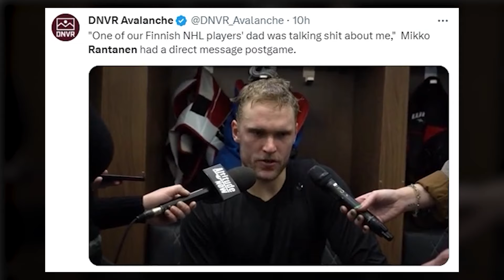What’s Next in St. Louis? | The DFO Rundown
We have our third coaching change of the year as the St. Louis Blues have moved on from the Head Coach that led them to their first ever Stanley Cup in 2019. Craig Berube is out behind the bench, even though the team is just a few points out of a playoff spot.

Jason and Frank started off the podcast by breaking down why the move was made and debated whether or not this Blues team is good enough to get into the playoffs. That also led into a bigger conversation about whether or not this team is on the path to becoming a Cup contender or if a bigger rebuild is needed.

From there, they got into the big changes coming to the NHL Skills Competition. There will be a cool $1 million up for grabs and only 12 players will compete in the competition. Will this make the skills competition actually watchable? The guys debated it.

After a long conversation about local cuisine, they brought in Tyler Yaremchuk for a new edition of Fill in the Blank, delivered by DoorDash. He asked the guys about the Pittsburgh Penguins, whether or not we’ll see another coaching change this season, and a fun question about Connor Bedard.

They wrapped up the show by talking about Mikko Rantanen's post-game comments and the New York Islanders hot streak.

1:00 - Blues fire Berube

8:15 - SPEC EDIT?!

9:50 - ANOTHER SPEC EDIT?!

12:55 - Changes to the skills comp

24:45 - EDIT

25:30 - Fill in the Blank

32:16 - AD BREAK

32:33 - Rantanen Speaks Up

37:00 - Edit out more

Want to hear more from Frank, Jason and the entire DFO team?

Check out our friends at Betano and the latest NHL odds